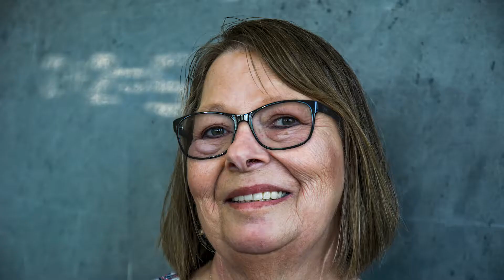Best of the Best 2018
My best, favorite pictures of 2018